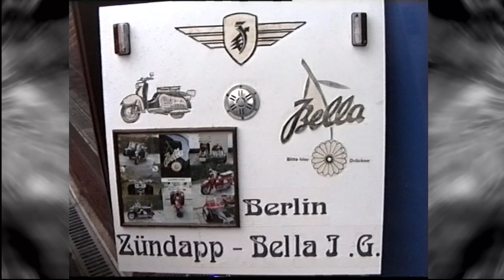Gropiusstadt Hobby Ausstellung Bella Roller 1998